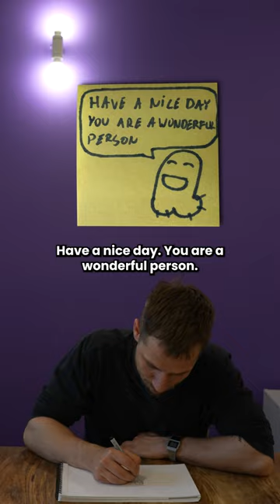Szymon and drawing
Meet Szymon- he really loves drawing! It's a snapshot of his story and his passion for drawing.